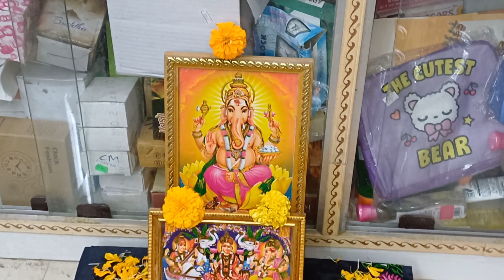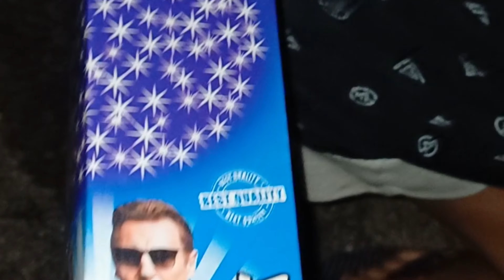ଦୀପାବଳି celebration ||funny ଆକାଶ ଛତା ||Aly ର ତ ଡରରେ jan palee ଯାଉ ଥିଲା ||Odia vlog|| Sambalpuri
diwali vlog,
 diwali 2023,
diwali vlog 2023,
diwali,
vlog, diwali crackers,
vlogs, daily vlogs,
family vlogs,
diwali video,
mini vlog
vlog diwali,
k18 diwali vlog,
happy diwali
, diwali stash,
diwali crackers testing,
 diwali 2023 vlog, diwali shopping,
 diwali stash 2023,
diwali experiment,
red criminal diwali vlog,
 diwali vlogs in punjabi,
piyush joshi vlogs,
ypm vlogs diwali 2023,
diwali sale

Subway Dreams